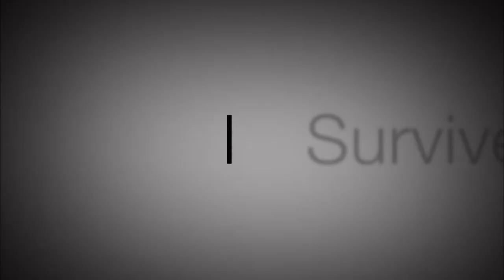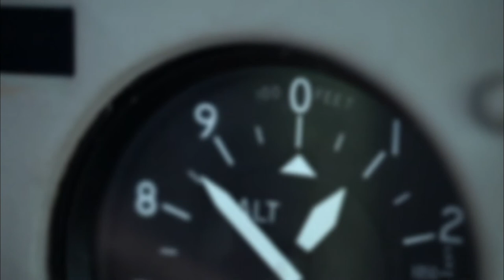I Survived: Plane Wreck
Here's a look at I Survived where A man is flying low in a small plane when they hit a tree, in this scene from I Survived.

I Survived...
Season 4
Episode 80
Terri, Walter, James